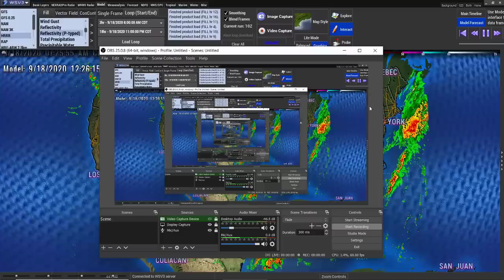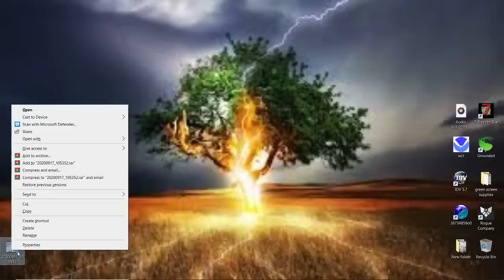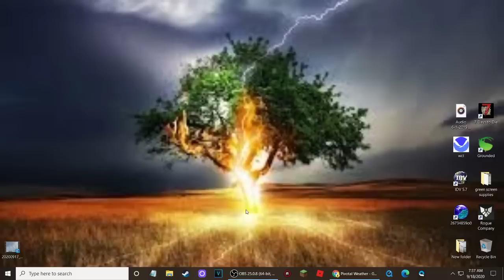Hurricane Teddy Track Change, Freezing Temperatures Northeast - WeatherMan Plus